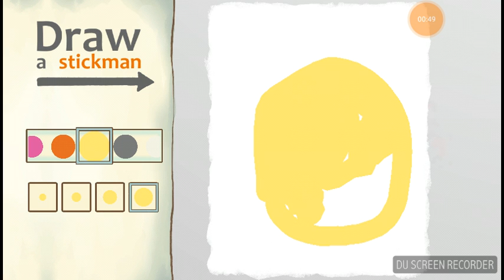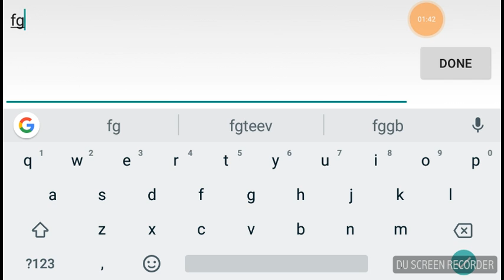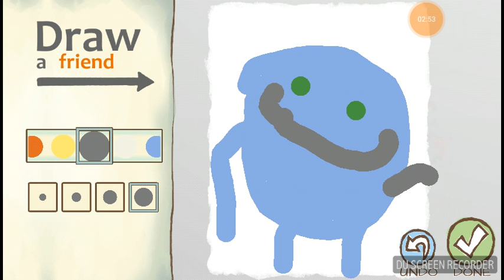May 21, 2018